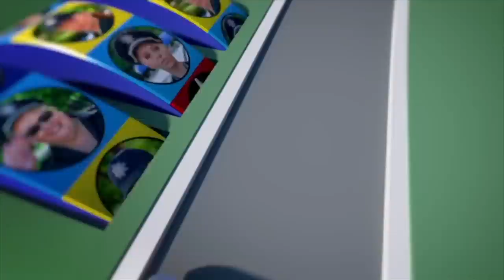Старый Новый Год 2019 - А, на работу пора с утра! Поздравление со старым новым годом Юмор - На Троих